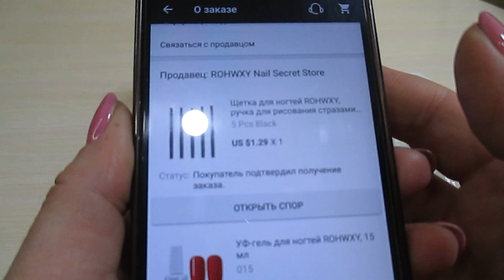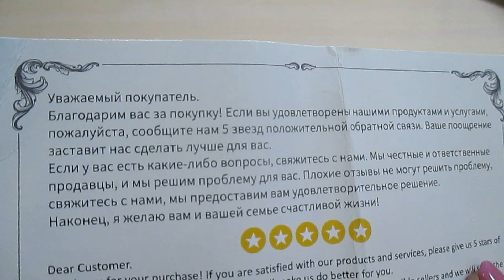ЛАК ДЛЯ МАНИКЮРА с алиэкспресс!